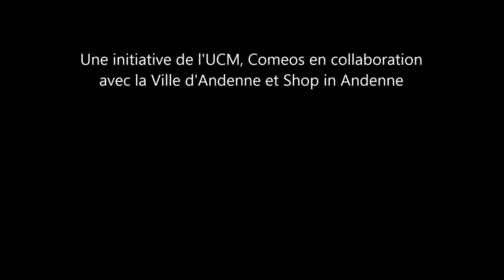WEDC 2019 Film promo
Cette année, Andenne sera « Ville Phare » en Wallonie lors du « Weekend du Client ».

À cette occasion, le samedi 5 et dimanche 6 octobre, la Cité des Ours sera le centre de toutes les attentions !

Les commerçants andennais vous chouchouteront : petites attentions, cadeaux, concours, dégustations et démonstrations, il y en aura pour tous les goûts...

Pour encore plus d’amusement et de plaisir, des animations pour petits et grands se dérouleront sur la Place des Tilleuls et dans les rues du centre-ville.

Bloquez votre premier week-end d’octobre à Andenne et rendez visite à vos commerçants préférés!